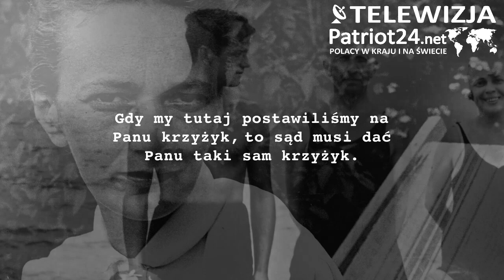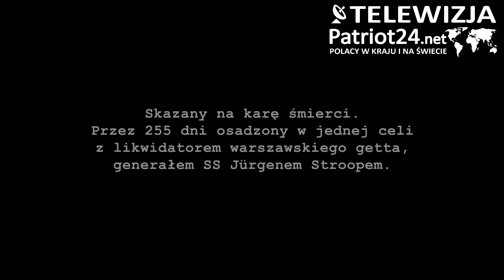PATRIOT24 HISTORIA: Pamiętamy. 23 Śierpnia: Kazimierz Moczarski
23 sierpnia obchodzimy Europejski Dzień Pamięci Ofiar Reżimów Totalitarnych. Składaliś my w nim hołd ofiarom zbrodniczych ideologii, komunizmu i nazizmu.